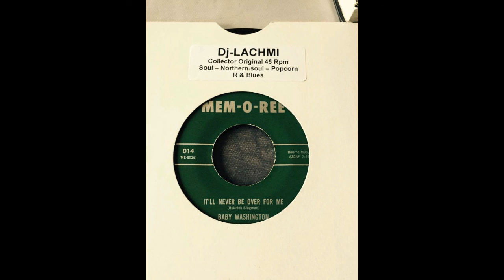Baby Washington - It'll Never Be Over For Me- mem-o-ree records